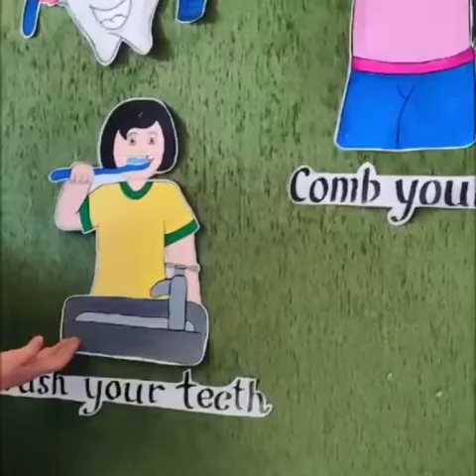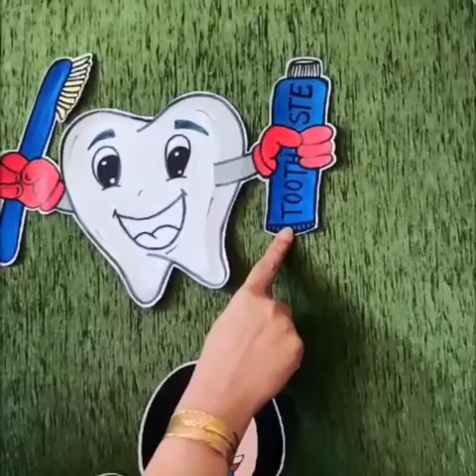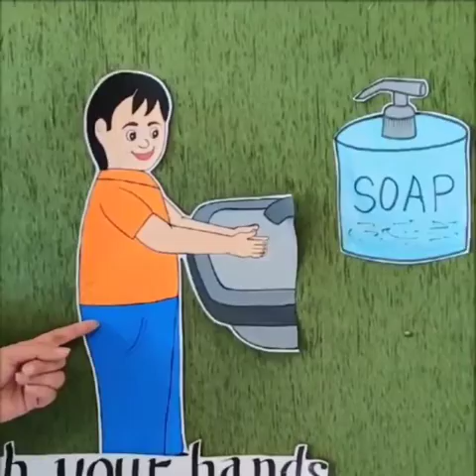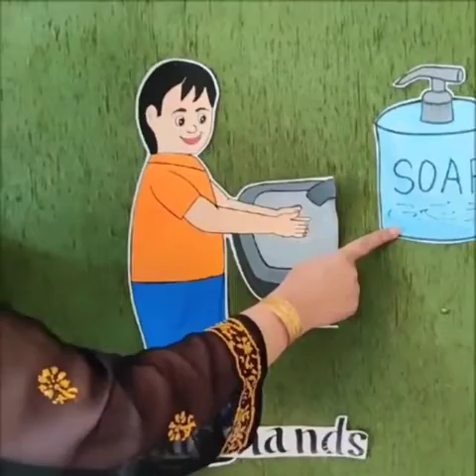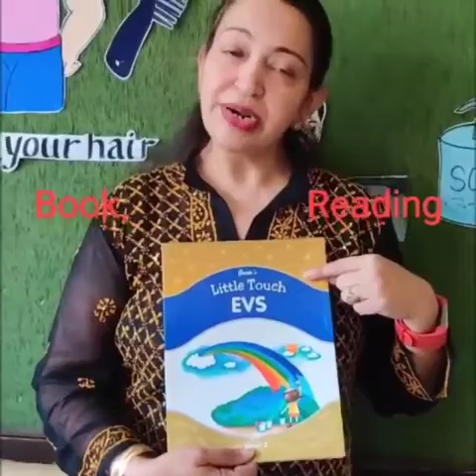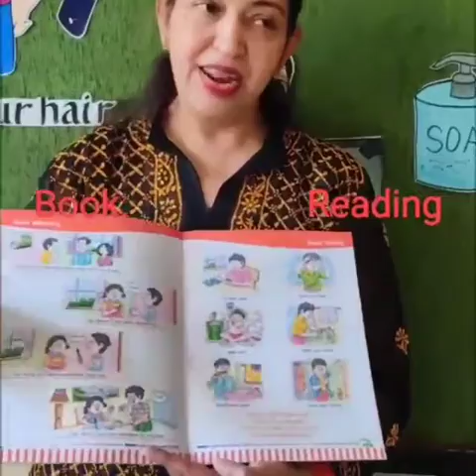March 31, 2021